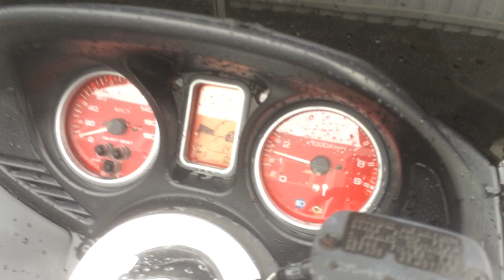B7705 YAMAHA T MAX Fi